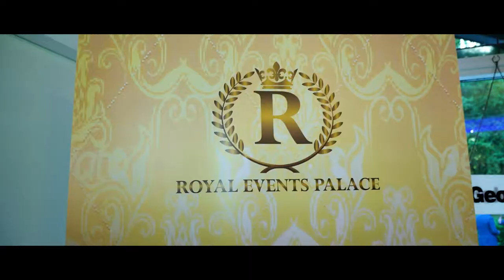Volodia and Malvina wedding Trailer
Volodia and Malvina wedding Trailer / Studio AYG production / Director Sargis Pnjoyan / fone 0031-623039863